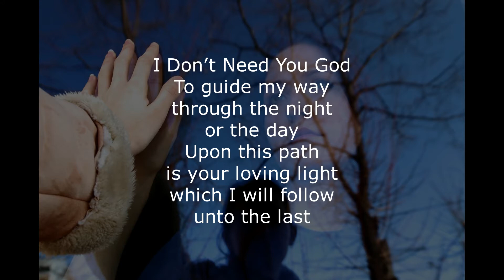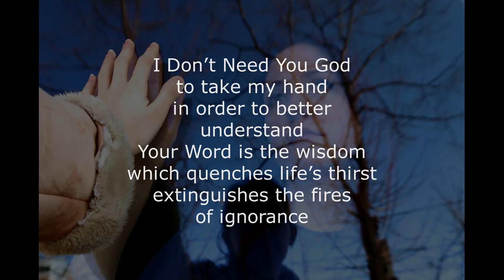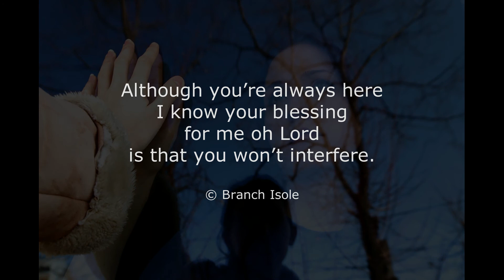Branch Isole's Thought For Today & Open Mic Poem